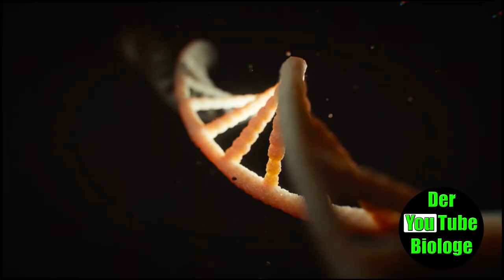Der Gelbrandkäfer – Was du wissen solltest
Der Gelbrandkäfer wird bis zu 35 Millimeter groß. Die Gelbrandkäferlarve wird etwa 40 bis 50 Millimeter lang und ist hellbraun mit einem dunklen dorsalen Streifen. Das auffälligste Merkmal der Larve sind die großen, kräftigen Mandibeln. Das Verbreitungsgebiet des Käfers reicht von Europa über den Kaukasus bis nach Japan. Auch in Nordamerika ist er beheimatet. Der Käfer ist stark ans Wasser gebunden und hervorragend an ein Leben im Wasser angepasst. Er verbringt den Großteil seines Lebens unter Wasser, schwimmt und taucht, immer auf der Suche nach Beute oder während der Paarungszeit nach einem Sexualpartner. Die Beute wird mit den Beinen ergriffen und bei lebendigem Leib verspeist. Als Beute kommen Kaulquappen, Molchlarven, Salamanderlarven, Insekten und sogar kleine Fische und Frösche infrage. Auch die Larven sind räuberisch und ernähren sich von denselben Tieren wie die Adulten. Teilweise kommt es zum Kannibalismus. Die Larven hängen meistens an der Wasseroberfläche mit dem Kopf nach unten und warten, bis Beutetiere vorbeischwimmen. Die Beute wird mit den Mandibeln ergriffen und ausgesaugt. Die Larve ergreift mit den Mandibeln die Beute. Anschließend injiziert sie ihren Speichel, woraufhin das Beutetier ausgesaugt wird. Die Mandibeln durchdringen mühelos die menschliche Haut. Bisse sind aufgrund der großen Mandibeln schmerzhaft. Das Gift verursacht hingegen lediglich lokale Entzündungen, die nach ein paar Tagen abklingen. Im Speichel befinden sich proteolytische und neurotoxische Komponenten. Der adulte Käfer verfügt über toxische Substanzen, appliziert diese jedoch nicht über die Mandibeln. Dytiscus marginalis besitzt, wie auch andere Vertreter der Familie der Dytiscidae Pygidial- und Prothorakalwehrdrüsen, über die er toxische Substanzen abgeben kann, um sich vor Fressfeinden und Bakterien zu schützen.